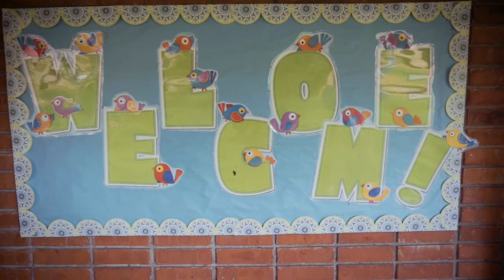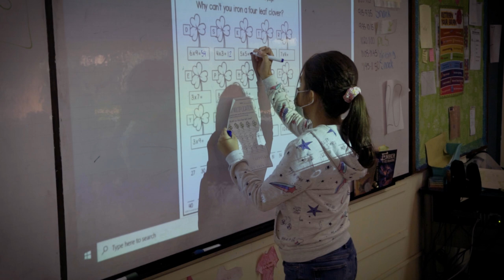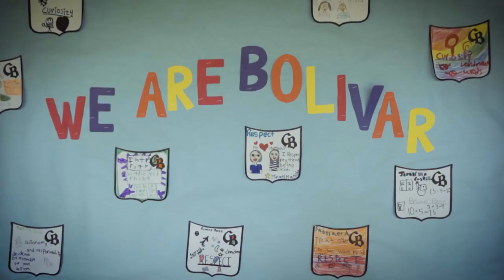Message from Mrs. Perskie, Primary Principal